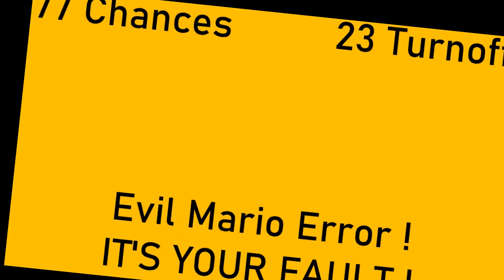Mario Error (Part 2)